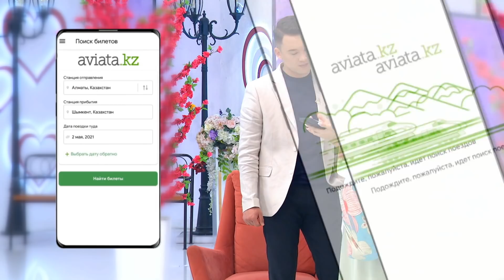Сұлуфанның талаптарына сай келмейтін жігіт келді. Бір Болайық! 04.05.21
"Бір болайық"
Қатысушылардың біріне үміткер болғыңыз келсе:
🕛 Сағат 14:30-да
🗓 Дүйсенбі-Жұма аралығында
📺 НТК арнасында
Бір Болайық! Бир Болайык! Bir Bolayik!